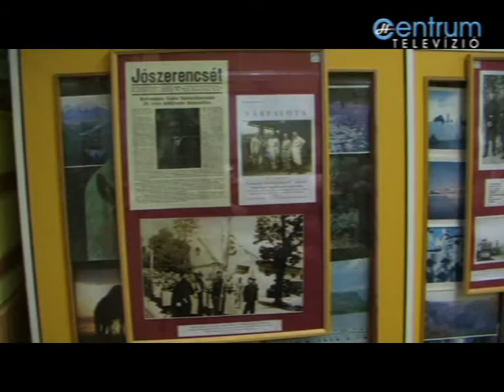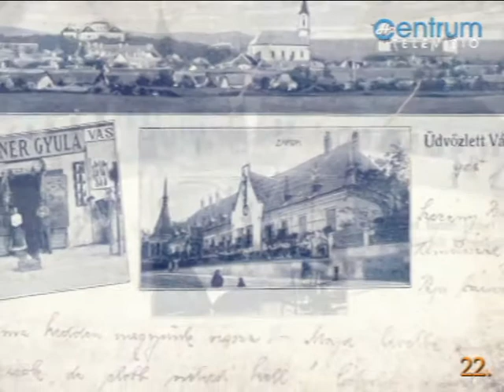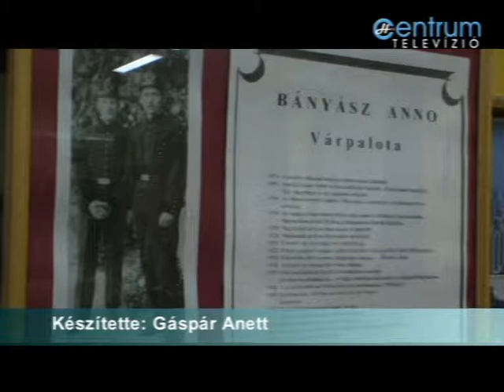Leitner Ferenc előadása az RTBK szervezésében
Tavaly október végén a Rákóczi Telepi Barátikör klubestjének vendége, Leitner Ferenc Várpalota díszpolgára, helytörténész, városunk fotográfusa volt.